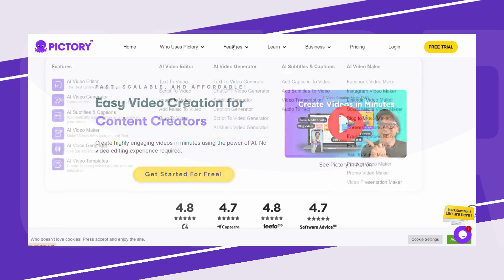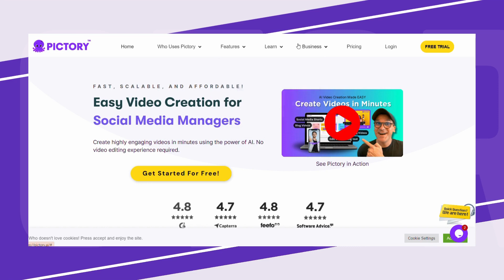Pictory: Create engaging content.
Pictory: Creating engaging content.

Pictory ensures Easy Video Creation for EVERYONE!
With Pictory, you can create highly engaging videos in minutes using the power of AI.
For using Pictory, No video editing experience required.

With Pictory you can:
Convert Script To Video In Just Minutes.
Turn Blog Posts Into Videos For Better SEO and Reduced Bounce Rates.
Transform Long-Form Videos into Engaging Branded Clips for Social Media.
Add Captions for Increased Reach and Watch Time

Pictory provides collaborative options for Teams, so your Colleagues from all company departments and even external suppliers can share assets and ideas.
Pictory has an impressive 4.75 rating on the Feefo platform.

Pictory is a feature loaded platform you name it and they have it.
It even comes with a Learn section where you can easily learn to use the platform.

So guys, days of boring content are over. Go create amazing content, go check out Pictory.